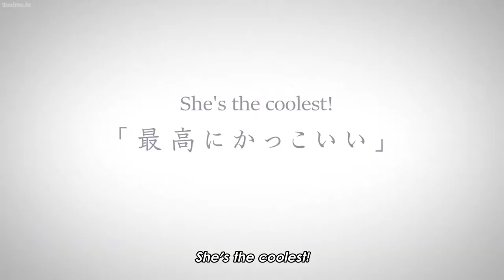Shikimori's Not Just a Cutie - Official Trailer 1 l Two Dimensions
Shikimori's Not Just a Cutie scheduled for a release on April 10, 2022

Sauce: Shikimori's Not Just a Cutie [ TV Series ]
Studio: Doga Kobo™

Shikimori seems like the perfect girlfriend: cute, fun to be around, sweet when she wants to be... but she has a cool dark side that comes out under the right circumstances. And her boyfriend Izumi loves to be around when that happens!

*Copyright Info:  All video and audio is owned by Doga Kobo Inc.*